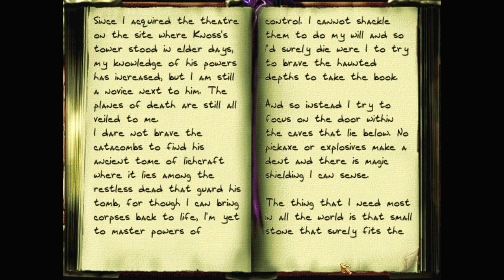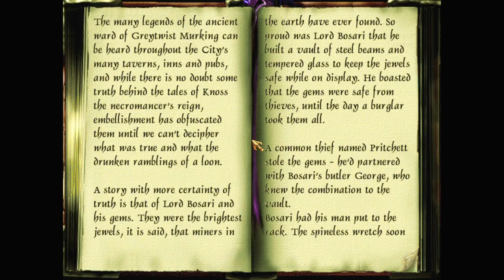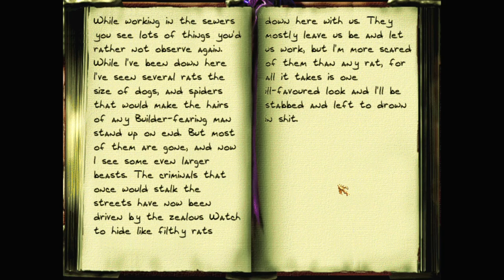Let's play Thief fan missions: Legacy of Knoss, episode 2